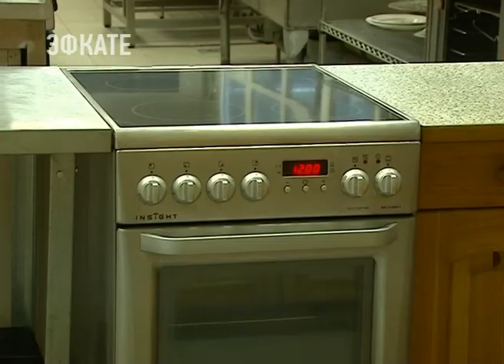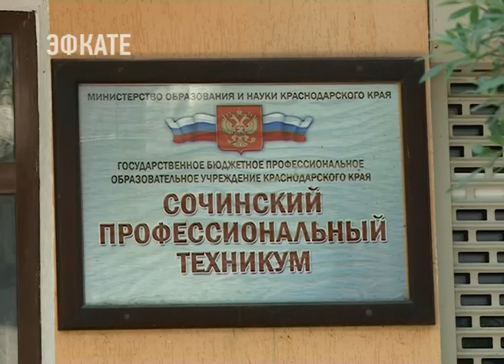Сочинские школьники узнали еще больше о рабочих профессиях. Новости Эфкате Сочи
Сегодня они отправились на экскурсию в Сочинский профессиональный техникум. Такая профориентационная работа — это часть городского проекта «Площадки нашего двора». В рамках акции школьники посещают различные учебные заведения и крупные предприятия курорта и ещё больше узнают о различных профессиях и специальностях.

Прямиком с «Площадки нашего двора» в Сочинский профтехникум. Сегодня здесь день отрытых дверей для школьников разных возрастов. Первая точка маршрута — кулинарный цех. Здесь учат самой вкусной профессии. Кстати, конкурс на поваров большой, говорят в техникуме. Профессия в Сочи востребована. Так же как и специальность автослесарь. Практику мастера по ремонту машин проходят вот в этом специальном цехе.

Сочи. Новости.
Телеканал Эфкате.